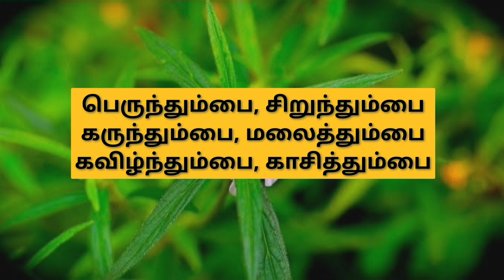*Thumbai plant Medicinal Uses*Leucas aspera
Leucas aspera is a super siddha medicinal plant. In this video we are also talk about the ways to drinking water. we must obey the rules and lives as healthy life.
Be safe.

kalyana murungai benefits please watch

facebook link siddha sanmargam keep support us